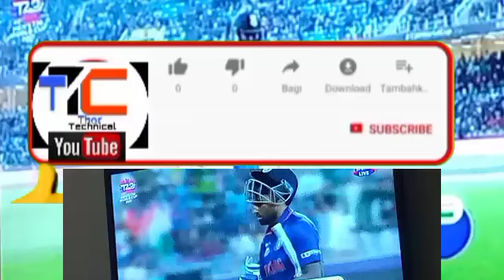Rishabh Pant Wicket Today | Wicket by Shadab Khan | Rishabh Pant Wicket vs Pakistan